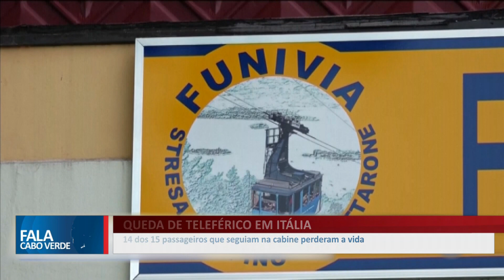QUEDA DO TELEFÉRICO EM ITÁLIA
Teleférico viajou a mais de 100km/hora quando a corda de tração partiu

👇 Acompanhe também👇📌